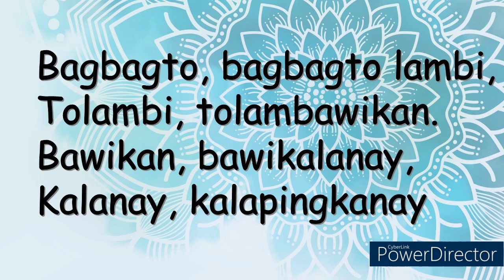BAGBAGTO minus one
piano by: Myrna T. Parakikay